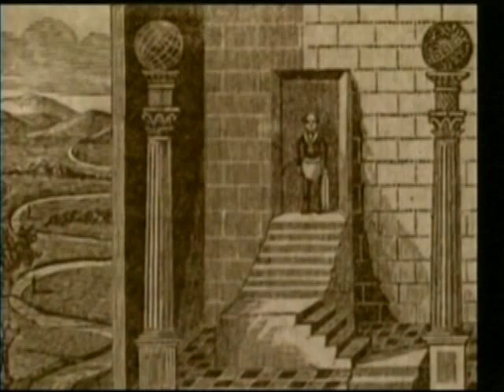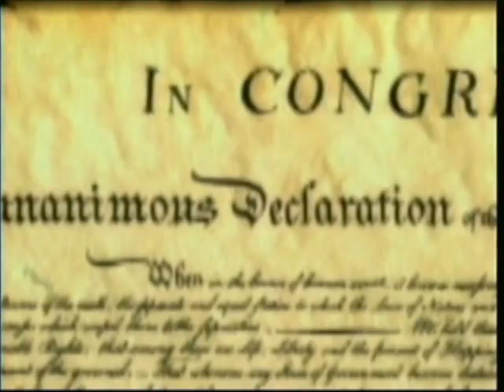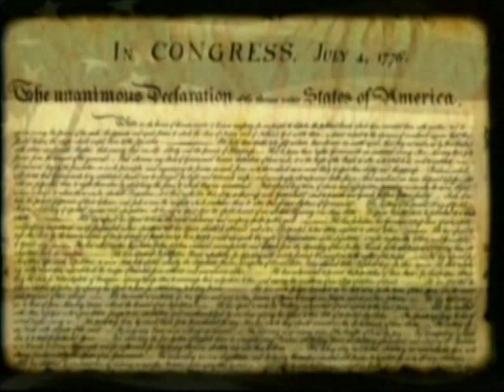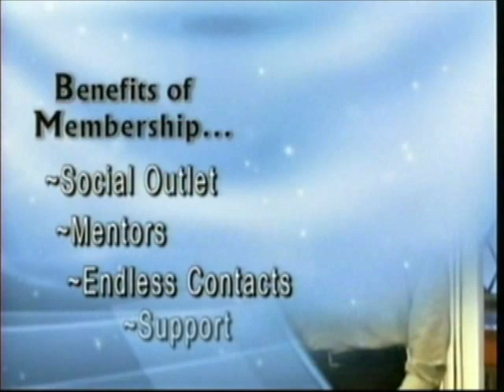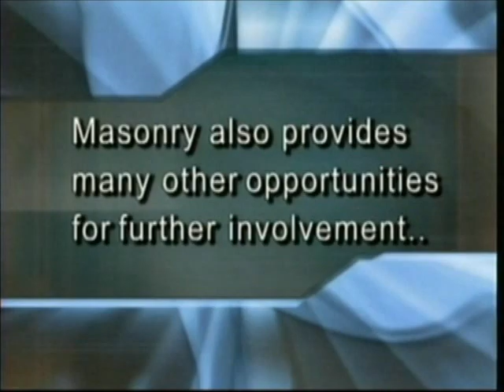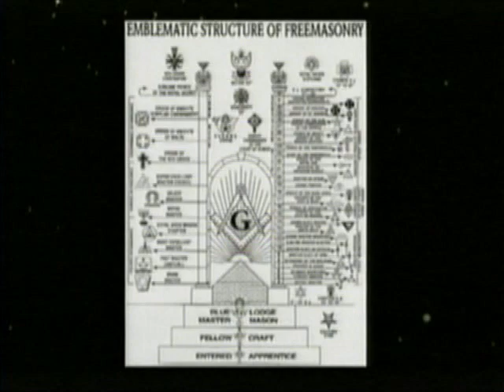What Is Freemasonry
Freemasonry is the world's oldest fraternity, based on symbolism with a belief in God at its core.  Freemasonry is not a secret organization; it is an organization with secrets.  Freemasonry makes good men better.